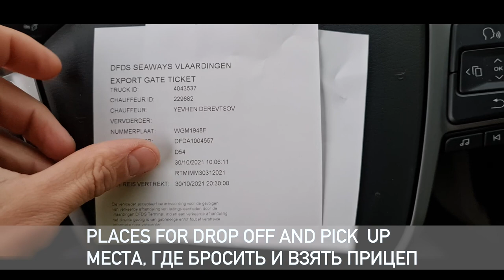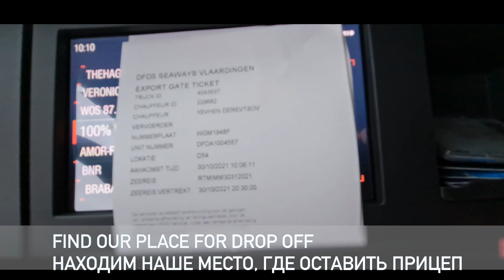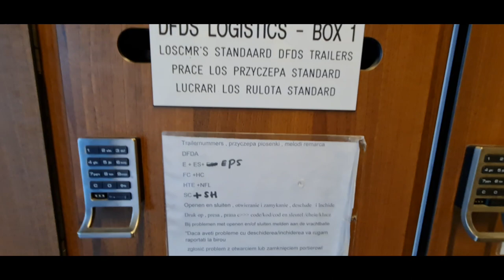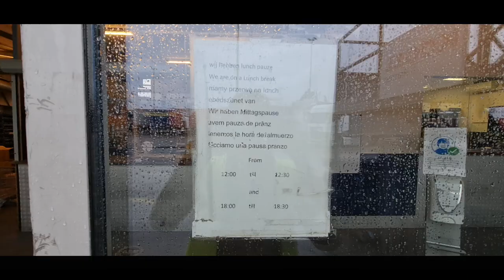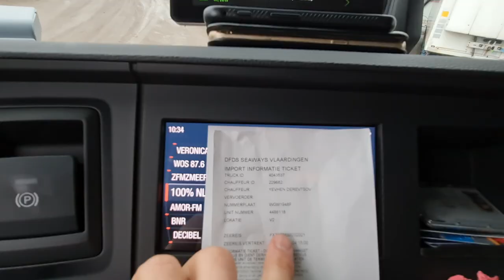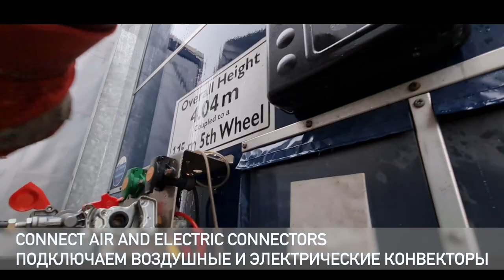DFDS Vlaardingen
This video about details in port DFDS in Vlaardingen, Neatherlands.
0:00 Enter
0:18 Registration
0:51 Tickets and Places
1:38 Drop off
2:08 Office
2:35 Screen with location
2:42 Box with documents
3:21 Technical Desc
4:27 Sectors V
5:43 Checking trailer and pick up
6:47 Exit